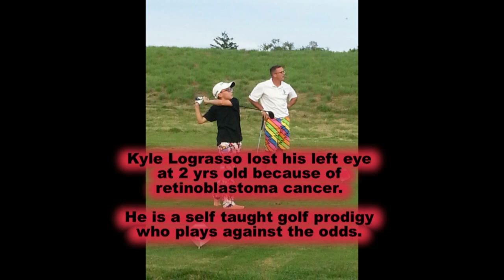Kyle Lograsso 109th hole at Lederach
This is the 109th hole of the day for 11 year old Kyle Lograsso who plays the game with one eye.  He is raising money for other children affected by retinoblastoma cancer.